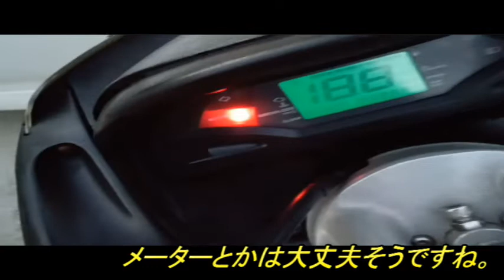ヤフオクで落としたジャンクのバイクは動くのか！？ ヤマハマジェスティ125 レストア企画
免許を取得したのでヤフオクでバイクを落としました。
引き取って、エンジンチェックまで行いました。
今後も、いろいろと直して、乗れるようにしていきたいと思います。
しかし、直すところが多そうなのを見ると、人々が、ちゃんとしたお店から買う理由がわかる気がしますね・・・